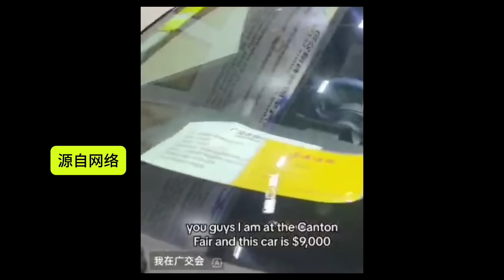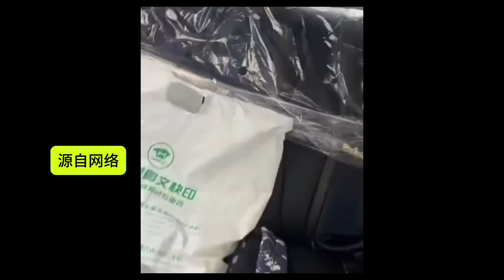外国博主在我们的华为店里拍的视频引热议，海外网站上很多人看不下去了